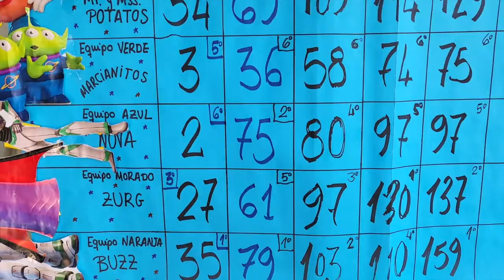CAMPUS GREDOS 2022 - Día 6 -